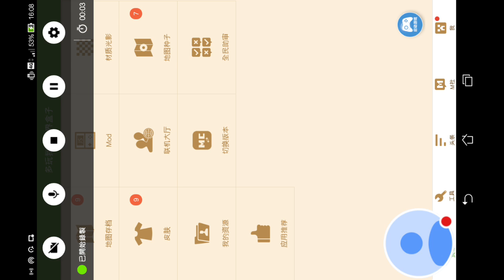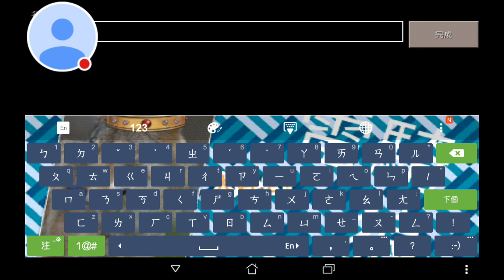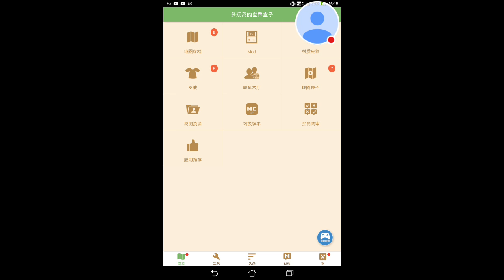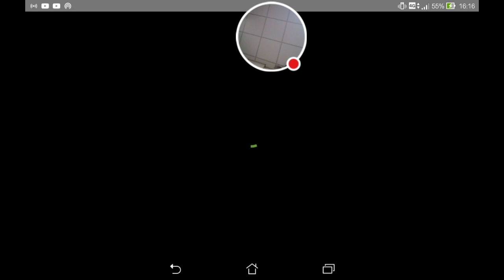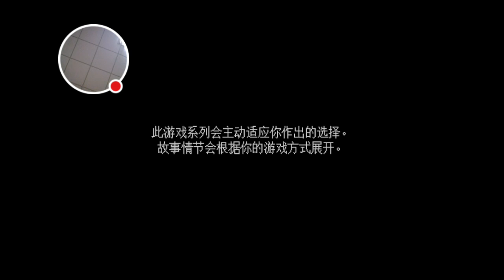那是試用第一次直播影片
快來看我玩「多玩我的世界盒子」！